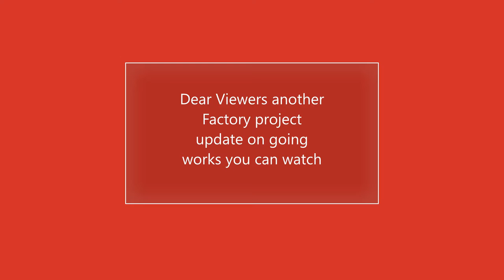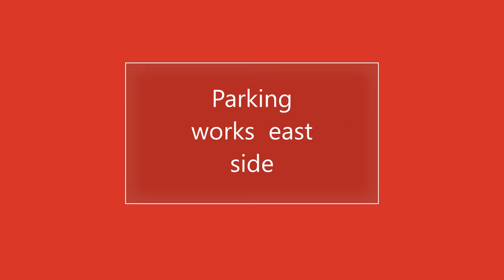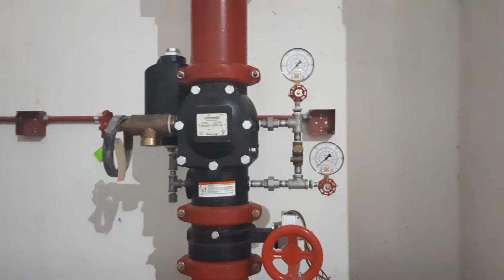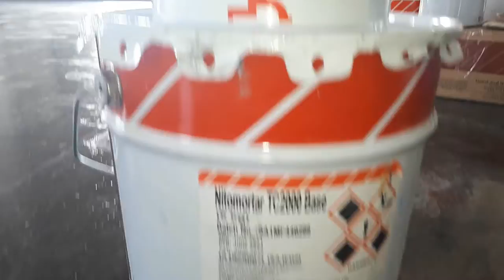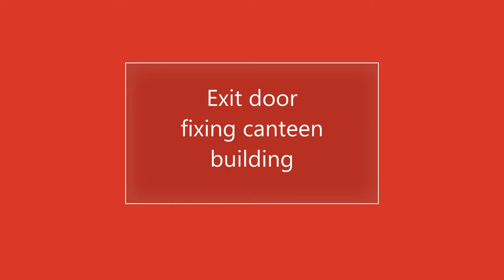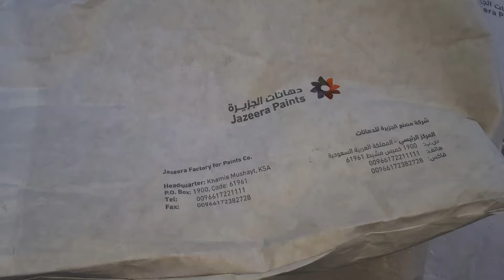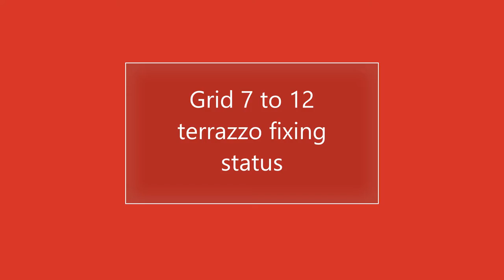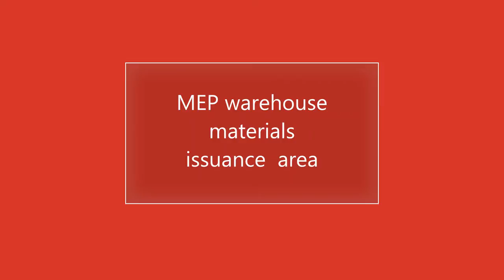Factory project update 3